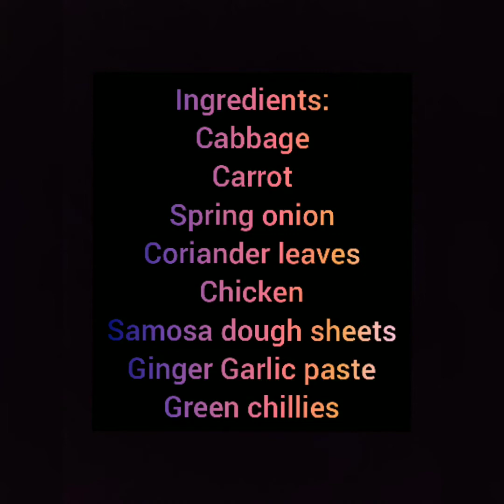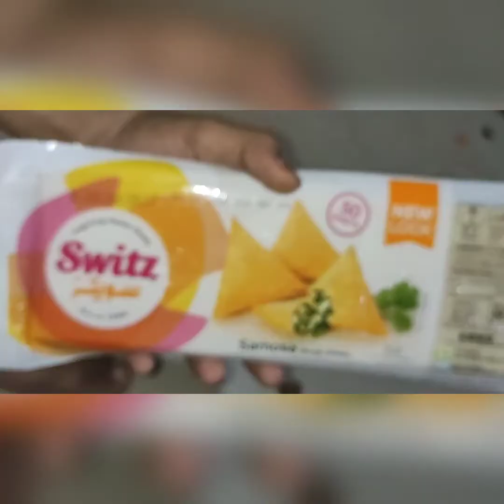How to make easy Tarkari pieces (Starter Recipe)homerestaurant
Hello everyone and welcome back to HOMERESTAURANT.
So today special recipe name is tarkari pieces which is EASY
to make and YUM to eat.So if uh like it do share comment and like.